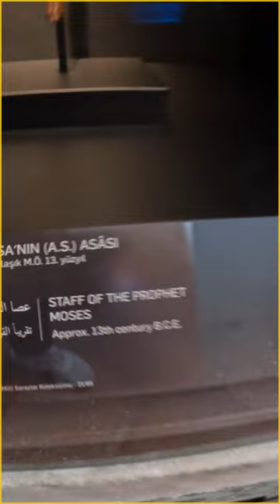The stick of Prophet Musa (AS) thats turned into snake.